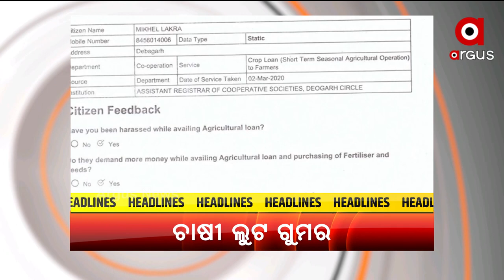HEADLINES 9PM | 25 OCT 2021 | ArgusNews